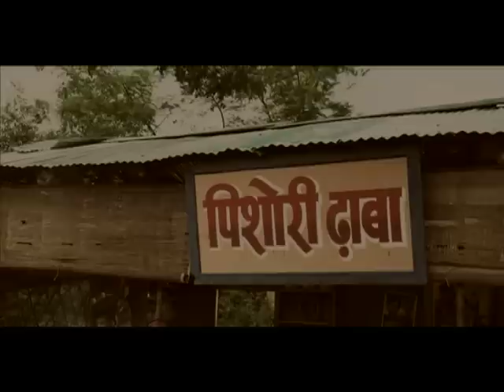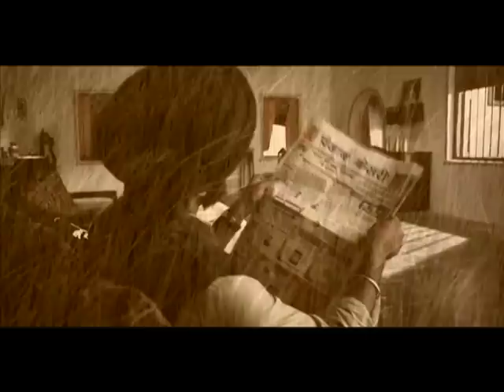Tata 407 hindi final MPEG 4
edited by navneet k raj